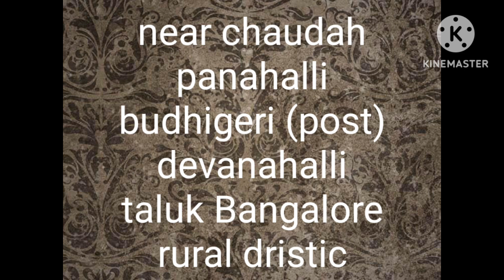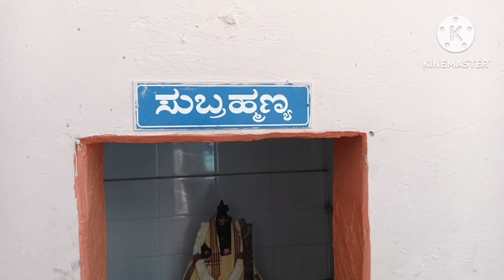10 September 2023